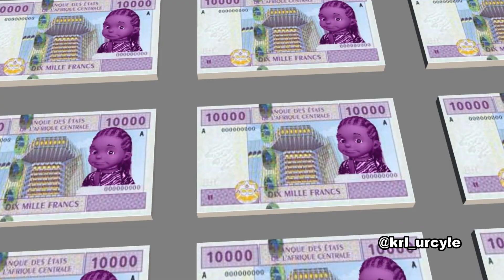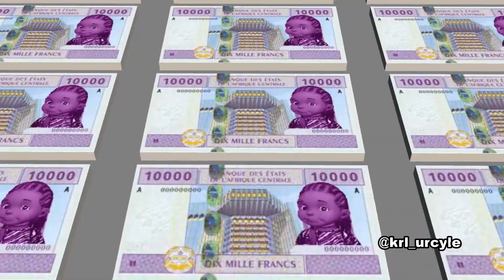Mimie - Ten Ten Animation 3d drôle